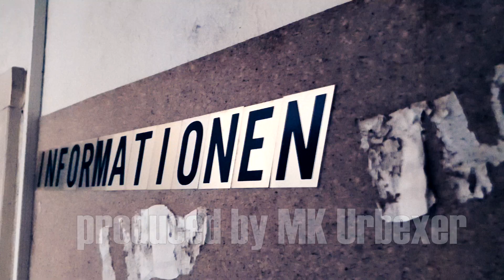Lost Places | Kanaltrailer 2021| MK Urbexer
Hallo und Wilkommen auf unseren Kanal,Wir sind MK Urbexer und nehmen dich mit auf unsere Abenteuerreisen.Wenn du kein Abenteuer mehr verpassen willst dann abonniere jetzt kostenlos und aktiviere die Glocke um alle Benarichtigungen zu erhalten.So verpasst du kein Video mehr von uns :)

URBAN EXPLORING
Was ist Urban Exploring? Das ist die private Erforschung von bereits verlassenen Einrichtungen. Du willst wissen wie es ist verlassene Orte zu erkunden und bist gespannt auf die Welt der Lostplaces? Dann bist du ihr hier genau richtig! Wir nehmen dich mit in eine bereits Vergessene Welt. Wenn wir verlassene Orte betreten nehmen wir nichts mit, zerstören nichts und verraten nicht wo sich der Standort befindet um den Lostplace vor Vandalismus zu schützen. Zusammen als Truppe begeben wir uns mindestens 1 mal im Monat auf Tour um die Abendteuer für dich festzuhalten. Wir betreten Lostplaces auf eigene Verantwortung!!! WICHTIG!!! WIR MÜSSEN EUCH DARAUF HINWEISEN DAS DIE GEZEIGTEN HANDLUNGEN NICHT ZUM NACHAHMEN GEMACHT SIND WIR ÜBERNEHMEN KEINE HAFTUNG!!!